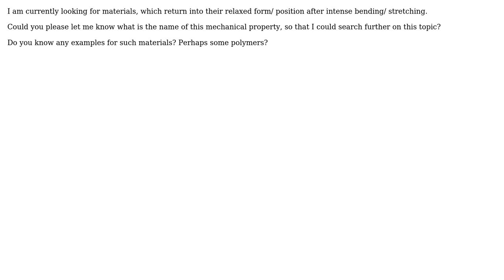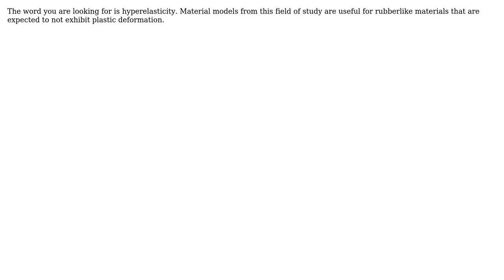Engineering: Stress-resistant, elastic materials (2 Solutions!!)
Engineering: Stress-resistant, elastic materials

With thanks & praise to God, and with thanks to the many people who have made this project possible! | Content (except music & images) licensed under CC BY-SA | Music | Images & others | With thanks to user Chris Johns user Austin A user Anfad and the Stack Exchange Network Trademarks are property of their respective owners. You are responsible for your own actions.